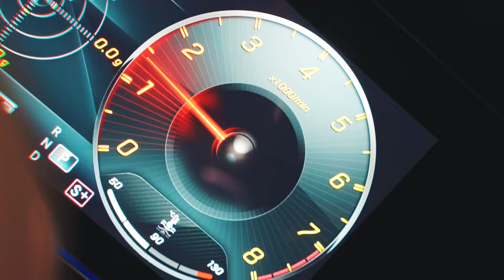Mercedes E63S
El yapımı 612 hp ve değişken torklu AMG Performance 4MATIC+ ile yeniden tasarlanan E 63 S Sedan, şimdiye kadarki en hızlı Mercedes-AMG modellerinden biridir.

MERCEDES E63 S AMG
V8 BITURBO